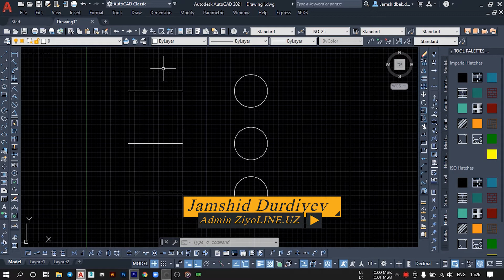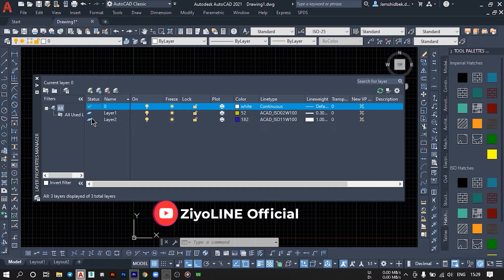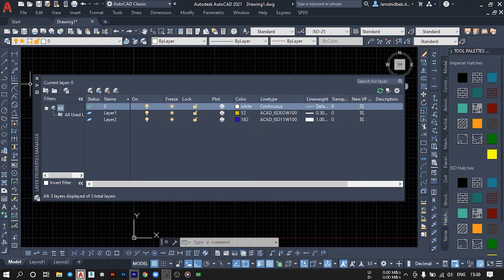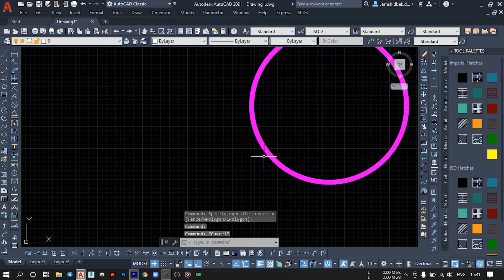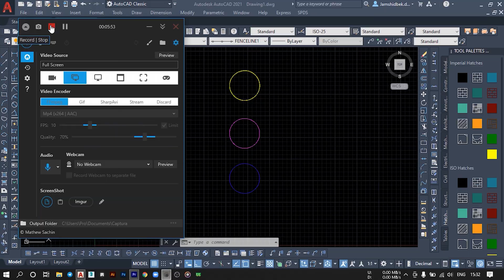Linetype va LineWeight | AutoCAD darslari | ZiyoLINE.UZ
Assalomu alekum va rahmatillohu va barakatuh !
ZiyoLINE.UZ saytining Rasmiy Yotube kanaliga xush kelibsiz.  Kanalimizda :
Arxitektura va Dizayn
Web Development
Android va Desktop Development
Motion Graphics
Grafik Dizaynerlik
Kompyuterda ishlashni 0 dan professionalgacha o'rganish
Umumta'lim fanlar
Video Montaj
Bloggerlik
 va shu qatorda ko'plab sohalar boyicha malumotlar topasiz !
 Bizdan uzoqlashmang !  ZiyoLINE.UZ | Birgalikda yuksalish sari